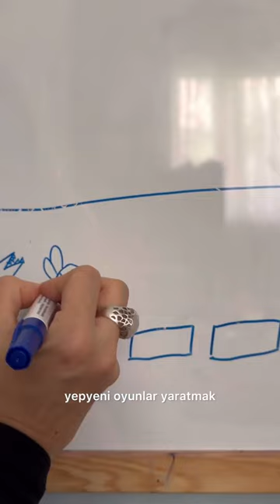Atlasla Oyun ⎮ HealthyFoodBreak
Bebekliğinden bu yana Atlas ile yapmayı en sevdiğim şey onunla oynamak. Ne oyunlar ne farklı tasarımlar ve senaryolar oynadık şimdiye kadar ben bile düşündükçe bazen inanamıyorum😁 Çok uzun zamandır onunla beraber oynamayı en sevdiğim şey manyetik blok setleri, siz de biliyorsunuz. Sadece motor becerileri değil, yaratıcılık, matematiksel zeka ve beyin gelişimine etkisi de muazzam. Uzun zamandır en severek oynadığımız manyetik blok setlerinden biri olan Oggia’da şimdi de ışıklı hayvanların olduğu inanılmaz farklı bir seti de ekibe katıldı. Hem de şu an HepsiBurada’da bir süreliğine tüm Oggia manyetik blok setleri %25 indirimde 🦏🐘🐅

Bedeninize ve doğaya saygılı bi’ mola aldığınız ve benimle olduğunuz için teşekkürler 💘
Sezin.